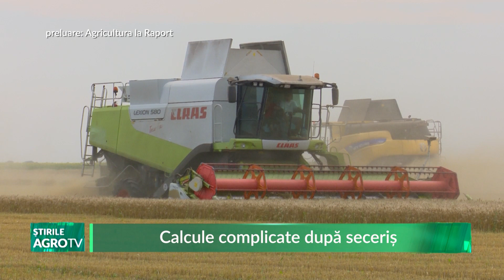Calcule complicate după seceriș 27 06 2023